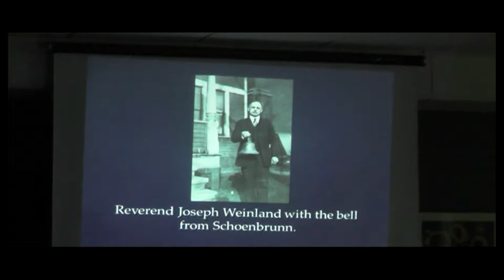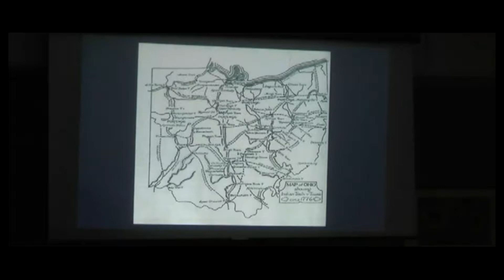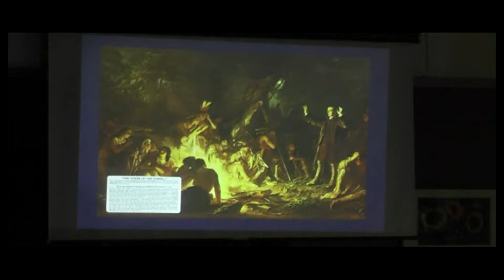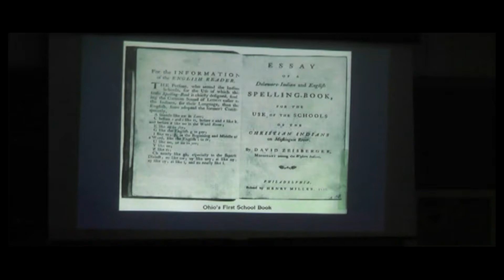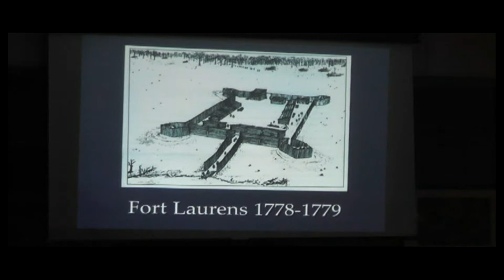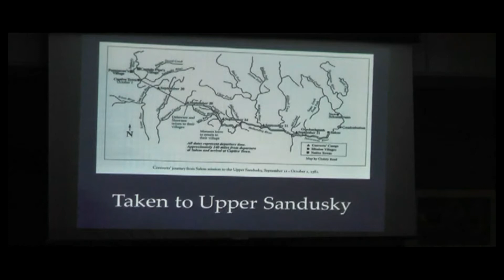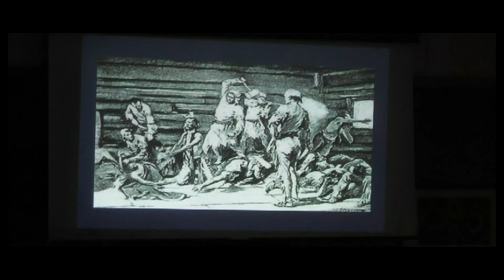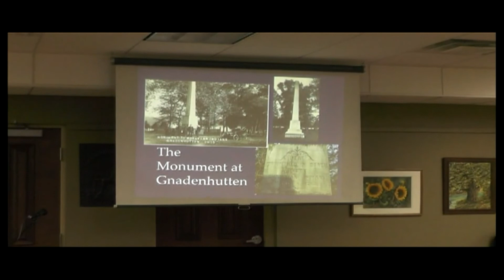Moravian Missionaries September 10, 2019